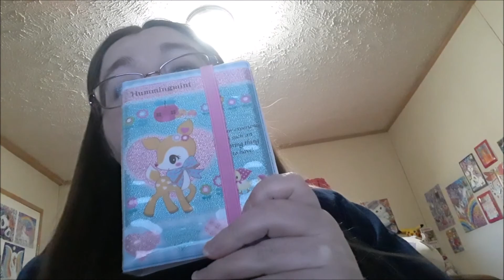My Animal Crossing Sanrio Custom Designs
~* open me *~
Hey everybroohmuu!!

Here is my Animal Crossing Sanrio Custom Designs!! I am very excited that Sanrio is coming to New Horizons so I got inspire to make some Custom designs to go with your island. So which Sanrio Villager you want on your island? Chai and Marty

Bye everybroohmuu!!!